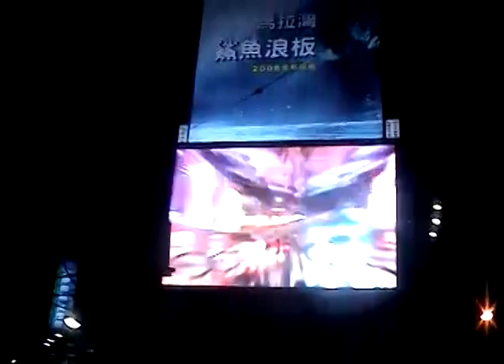Talk of Asian Marketing Show 44 Heat and Noise at the Night Market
Clyde, Stephen, James and the crew are out for a night of fun. How do you have fun at night in Taiwan? Head to the night market!

Night markets in Chinese culture date back to the Tang Dynasty, and are archetypes of Chinese retailing. These markets include many core Chinese values, such as an emphasis on food, bargaining (what Stephen calls "Dynamic Pricing," noises, inside out retailing, and crowds, crowds, crowds. Western retailers often miss the huge revenue produced at these locations, dismissing them as old fashioned. The risk with that approach is that these markets where many Chinese consumers have learned values they carry with them to other locations, and successful retailers often use metaphors that link back to these night markets. In this show, our TAM team walk you through the ShiLin night market, pointing out some of these attributes.